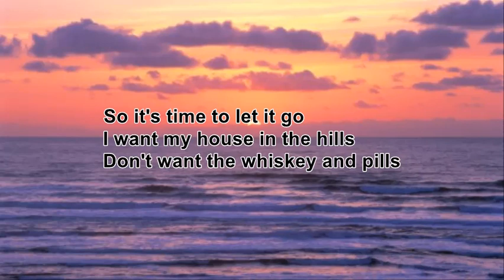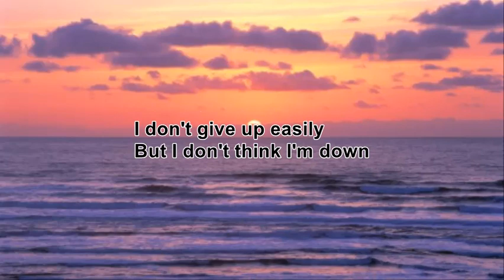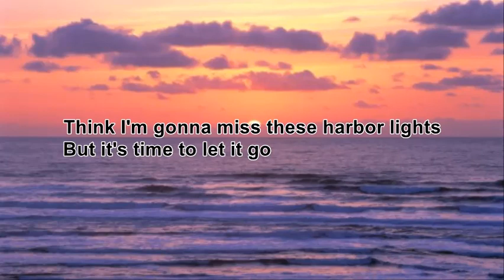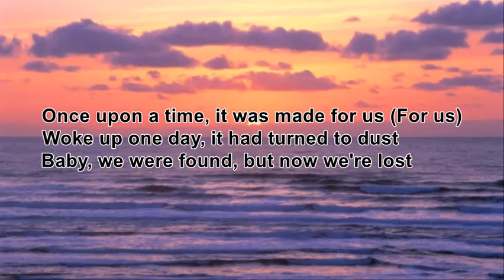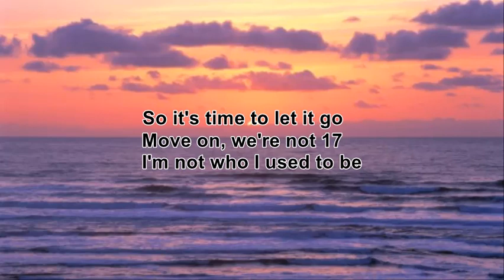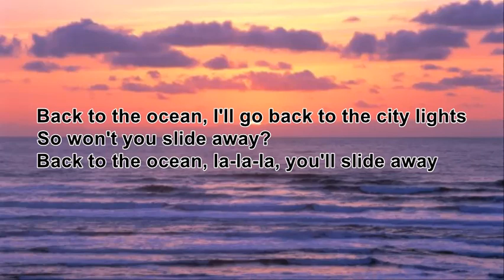Miley Cyrus - Slide Away (Lyrics)